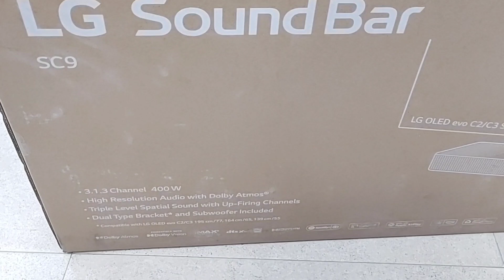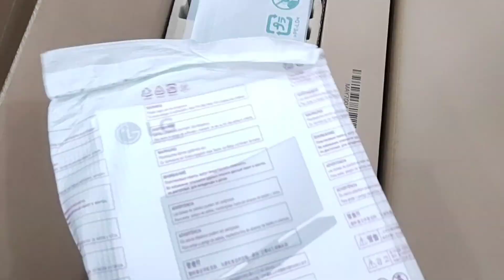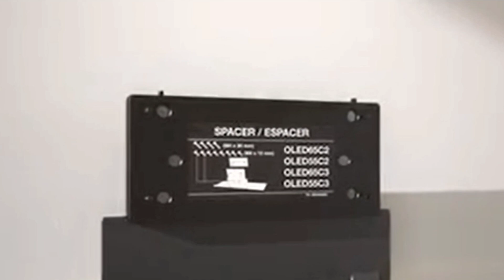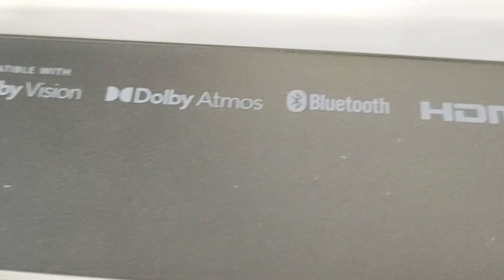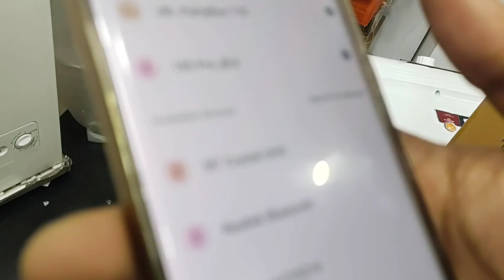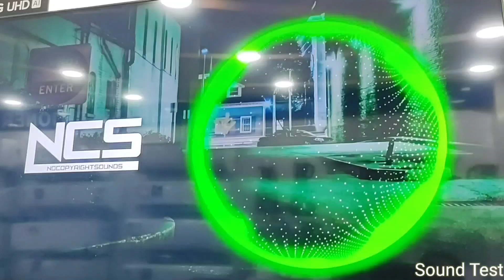LG Sound Bar SC9S 400 W Perfect for OLED Dolby Atmos, IMAX Enhanced Review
LG Sound Bar SC9S Review: The Ultimate Home Audio Upgrade! 🎶

In this video, we dive into the LG Sound Bar SC9S, a premium soundbar designed to elevate your home entertainment experience. Whether you're watching movies, gaming, or listening to your favorite music, this soundbar delivers exceptional audio quality with deep bass, crystal-clear dialogue, and immersive sound with LG OLED series C2/C3.

We'll cover everything you need to know—from setup and design to sound performance and features. Is the LG SC9S worth the investment? How does it compare to other soundbars on the market? Watch the full review to find out!

🔊 Key Features:

Dolby Atmos & DTS
Support
AI Sound Pro for Adaptive Audio
Meridian Audio Technology for Enhanced Sound Quality
Sleek, Minimalist Design
Wireless Subwoofer Included
📦 What's in the Box:

LG SC9S Sound Bar
Wireless Subwoofer
Remote Control
Wall Mount Kit
User Manual

Other soundbars at this price range: you can also checkout these soundbars

ZEBRONICS 625W

lg soundbar 2024
oled soundbar 2024
lg oled c2 & c3 soundbar
soundbar setup and installation
Soundbar under 35000 in india
lg soundbar vs other soundbar